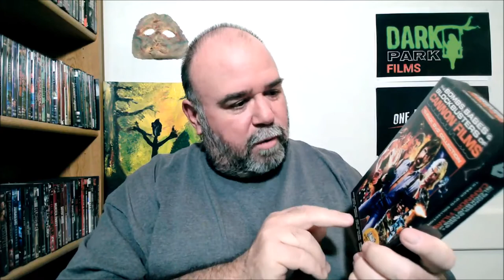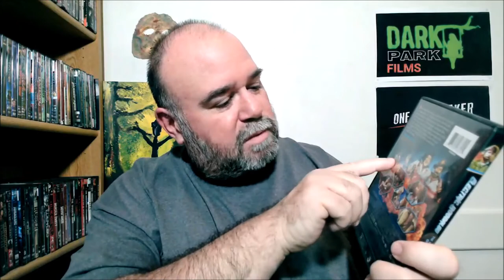The Bombs, Babes, and Blockbusters of Cannon Films Collection [10 Discs] Review (2021)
Some of the biggest names in the action genre are brought together in this explosive 10-film collection. Includes "Missing in Action" (Chuck Norris. 1984/101 min/R), "Invasion U.S.A" (Chuck Norris. 1985/107 min/R), "Cobra" (Sylvester Stalone. 1986/87 min/R), "The Delta Force" (Chuck Norris. 1986/125 min/R), "Masters of the Universe" (Dolph Lundgren. 1987/106 min/PG), "Over the Top" (Sylvester Stalone. 1987/93 min/PG), "Bloodsport" (Jean-Claude Van Damme. 1988/92 min/R), "The Hitman" (Chuck Norris. 1991/95 min/R), "Hellbound" (Chuck Norris. 1994/95 min/R) and "Electric Boogaloo: The Wild Untold Story of Cannon Films" (2014/106 min/R).

Copyright Dark Park Films